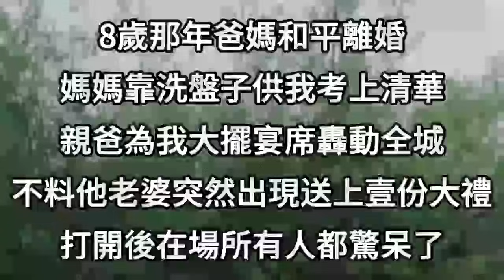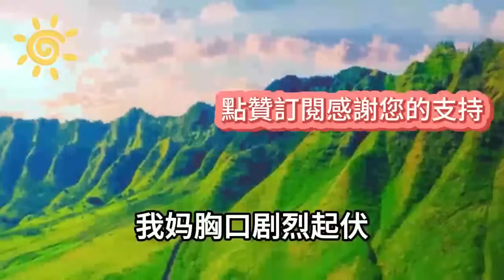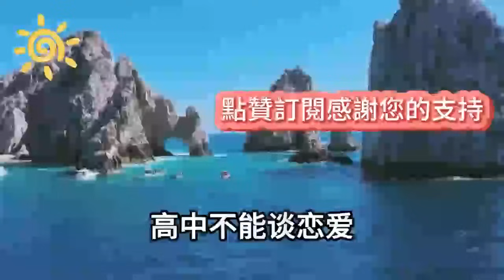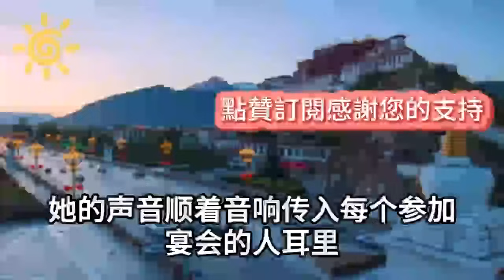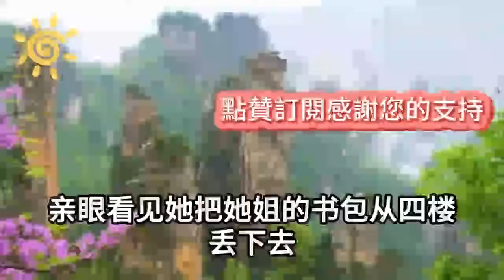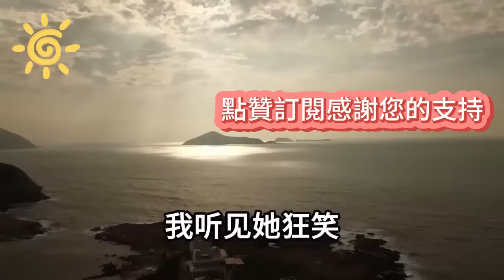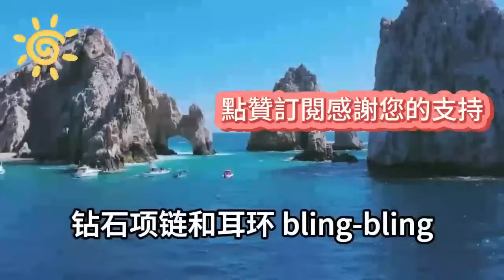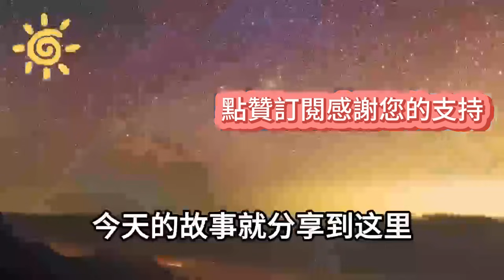8歲那年爸媽和平離婚，媽媽靠洗盤子供我考上清華，富豪親爸大擺宴席轟動全城，不料他老婆突然出現送上壹份大禮，打開後在場所有人都驚呆了#情感故事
1、弟弟考上大學家裏沒錢，爸媽逼我嫁給村裏的養豬戶，可我丈夫才去世不到一個月，新婚當晚看到新郎後我徹底傻了，第二天回門我讓家裏所有人驚呆
2、爸媽死後舅舅全家寄住在我的別墅，表嫂懷孕後竟讓我每月出1萬房租，甚至下藥謀害想把我趕出家門，無意間聽到爸媽當年死亡真相，隔天我讓他全家血債血償
3、端午節爸爸帶繼母和弟弟旅遊，不料半路出了車禍無一生還，員警懷疑我在刹車上動了手腳，因為我得到了保險的1000萬賠償，真相大白那天所有人都傻眼了
4、丈夫和小叔子同時意外離世，弟媳改嫁後我獨自照顧婆婆10年，她臨終前給了弟媳一套房，而我只分到了20000元，多年後取款看到餘額時我徹底崩潰了
5、我考上了大學家裏沒錢，最富有的大舅故意閉門不見，大伯賣掉家裏的豬湊錢讓我上學，後來我出人頭地給大伯買了房子，這時大舅一家卻找上了門